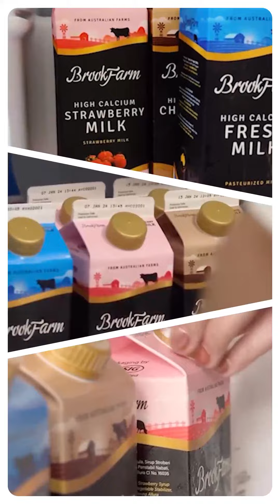Let's switch to 100% Australian Milk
Let's switch to the finest of 100% Australian Milk for your better life.
Gimana? Kamu sudah mulai beralih ke BrookFarm belum?